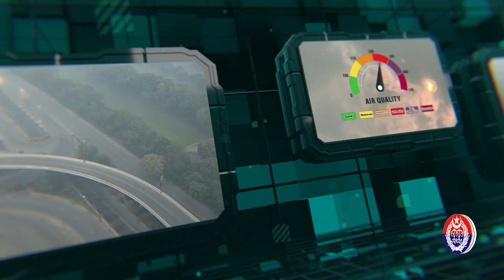Punjab Police News Bulletin | 22 December 2023